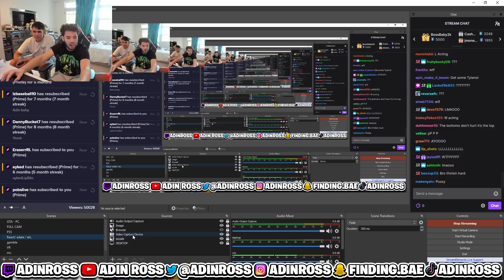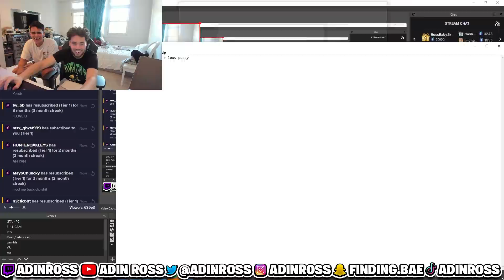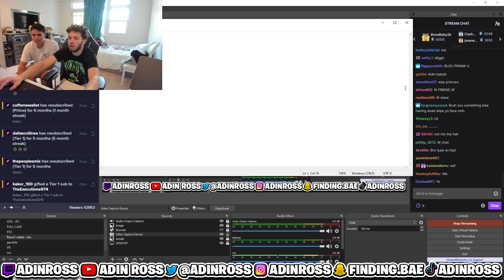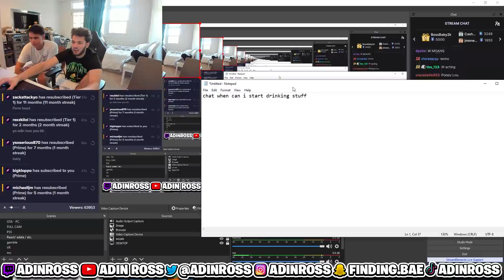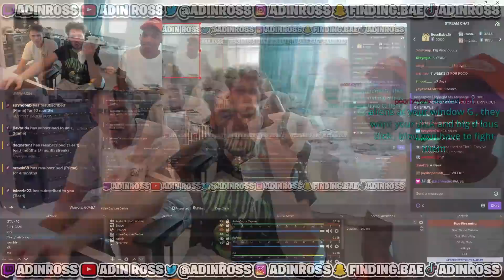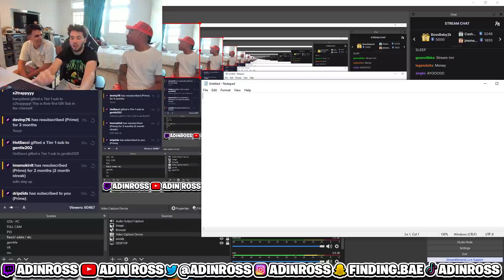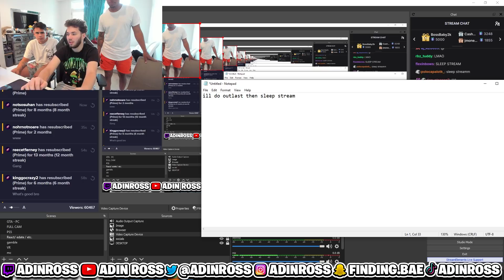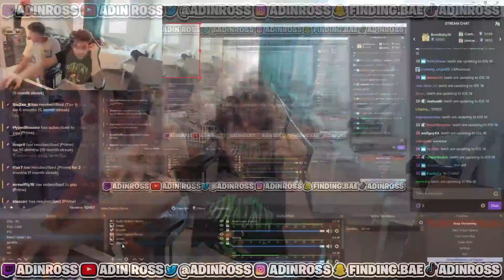ADIN GOT HIS WISDOM TEETH REMOVED... **full stream aftermath**